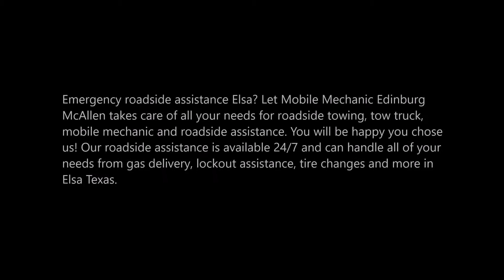Roadside Assistance Elsa Texas | Mobile Mechanic Edinburg McAllen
Emergency roadside assistance Elsa? Let Mobile Mechanic Edinburg McAllen takes care of all your needs for roadside towing, tow truck, mobile mechanic and roadside assistance. You will be happy you chose us! Our roadside assistance is available 24/7 and can handle all of your needs from gas delivery, lockout assistance, tire changes and more in Elsa Texas.

ROADSIDE ASSISTANCE ELSA

Roadside Assistance Services Elsa: You cannot know when you might be left stranded far away from home and in need of roadside assistance. What you can and should know is the trusted name that you can rely on at such a time to give you a hand – Mobile Mechanic Edinburg McAllen.

A leading Elsa towing company, we also offer emergency towing help to people left in the middle of nowhere, unable to use their vehicle. We are available 24/7 to provide roadside assistance and roadside towing services to vehicle owners and drivers facing problems such as:

• Dead battery Elsa
• Flat tire repair Elsa
• Car stuck in ditch or snow help Elsa
• No gas help Elsa
• Locked out of vehicle help Elsa
• Tow Truck near Elsa
• Towing Companies near me
• Cheap Towing Elsa
• Mobile Mechanic Elsa
• Mechanics near me
• Mobile Auto Repair Elsa
• Mobile Truck Repair Elsa
• Towing Services

Anytime you are stuck by the side of the road in emergency circumstances like these, rest easy that we will not let you be there for long. A single call from you brings our technicians quickly to your location to provide road side towing, winching or any other help that you may need.

• Available 24 hours a day, 7 days a week
• We provide 1-2 gallons of gas
• Gas put in for you
• Pay on delivery
• Allows you to get to the gas station
• Contact Mobile Mechanic Edinburg McAllen for fast and dependable towing and roadside assistance in the Elsa area.
• About Mobile Mechanic Edinburg McAllen
• Unlocking Your Car Door
• Fix or Replace a Flat Tire

Services

• Flatbed Towing For Multiple Vehicles
• Specialized in Towing Custom Cars & Boats (in water & on land)
• Semi Trucks Fifth Wheels
• Auto Lock-Outs - Locked Your Keys in Your Vehicle? Call us!
• Free Tow Signs
• Semi-Tractor Trailers
• RVs
• Private Property Impounds & Hulk Removal
• Tire Changes & Roadside Assistance Available
• Stuck in the Snow? We provide snow plow service.
• Motor homes
• Cars
• Heavy-Duty Flatbeds for Heavy Vehicles
• Specialized & Lowered Cars
• Boats
• Trucks
• SUVs
• Jump-Starts for Dead Batteries
• Trailers
• Towing
• Mobile Mechanic

24 HOUR ROADSIDE ASSISTANCE ELSA